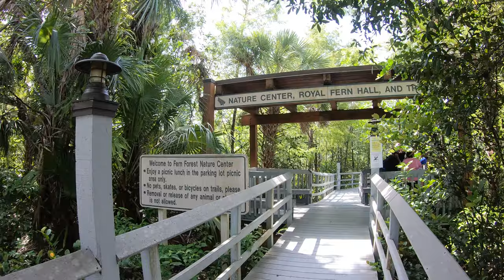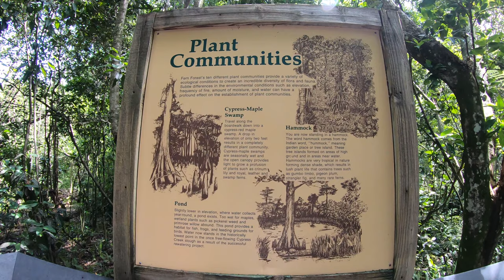Fern Forest Nature Center - Cypress Creek Trail|Coconut Creek, Florida, USA